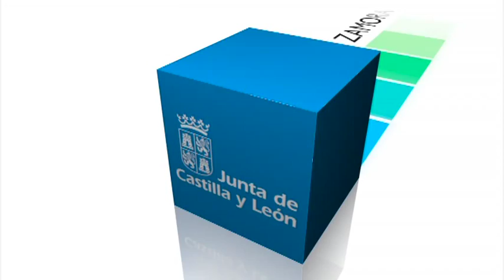Reforma local del Gobierno